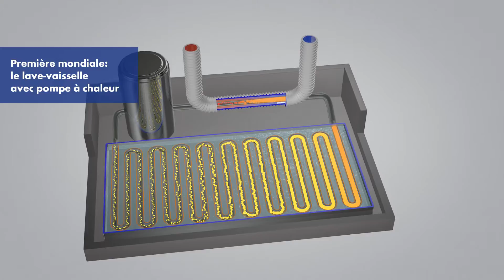Les nouveaux lave-vaisselle Adora de V-ZUG FR_short